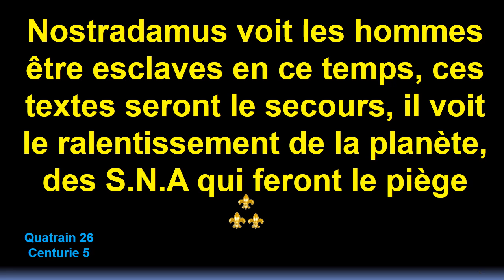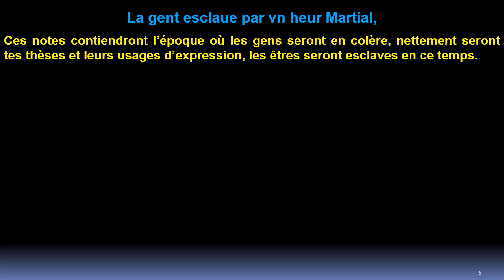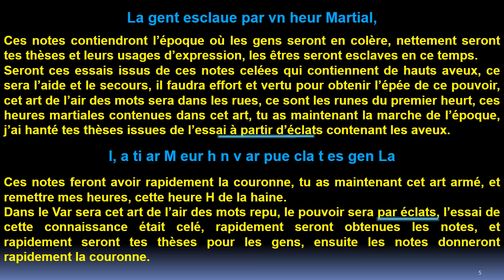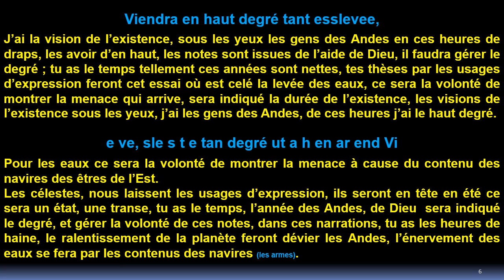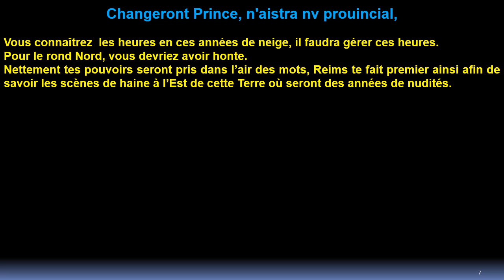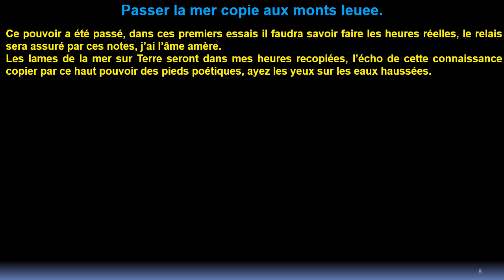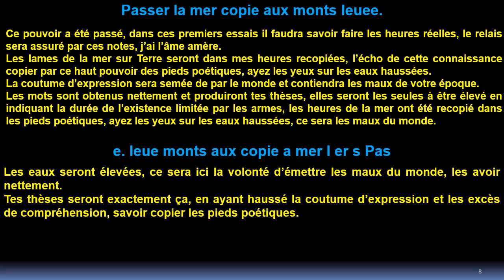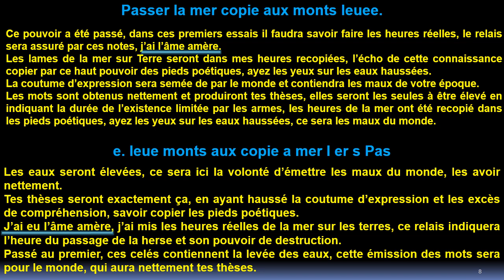Quatrain 26 Centurie 5